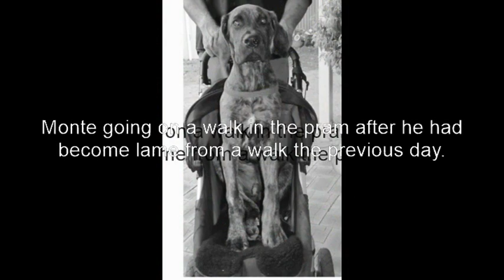Save Monte- Pozible Crowdfunding Project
Our beautiful dog Monte needs your help to pay for two operations on his cruciate ligaments so he can walk again and to avoid the other option of being euthenised.